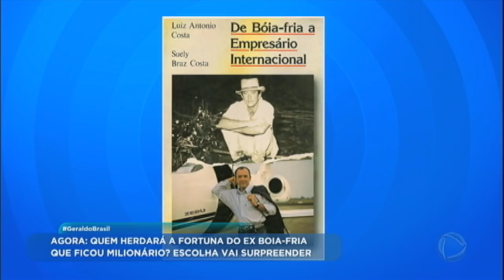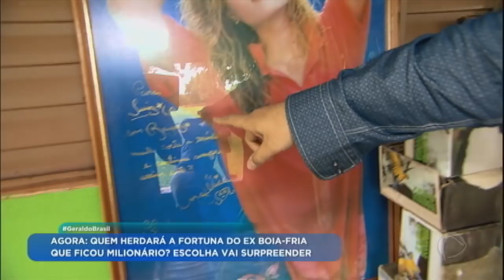Milionário surpreende ao revelar para quem deixará sua herança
O ex-boia fria revelou para o programa do Geraldo Brasil que deixará sua herança para o seu funcionário mais querido, que trabalha para Luís há 25 anos.